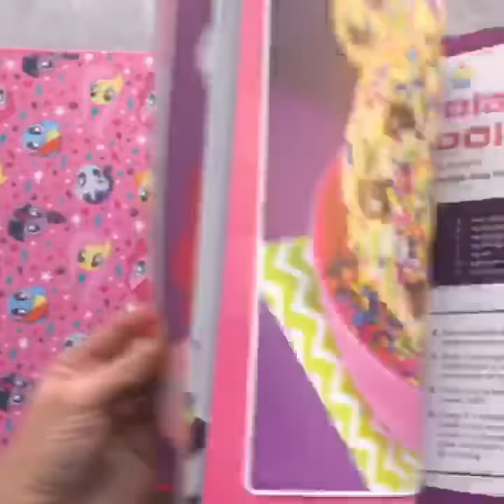The My Little Pony Baking Book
Welcome to The My Little Pony Baking Book by Christi Johnstone of Love From The Oven! 50 delicious baking recipes from breakfast to dessert. Granola to pancakes, pies to brownies, cookies to cornbread, cupcakes to apple crisp. This book is packed full of amazing recipes with familiar My Little Pony friends including Pinkie Pie, Rainbow Dash, Fluttershy, Twilight Sparkle, Apple Jack, Rarity, Spike, Princess Celestia, Starlight Glimmer, Discord, The Cutie Mark Crusaders, and more! Buy your copy in bookstores